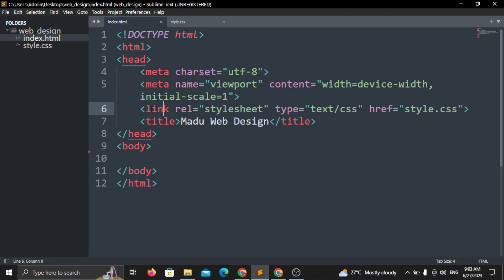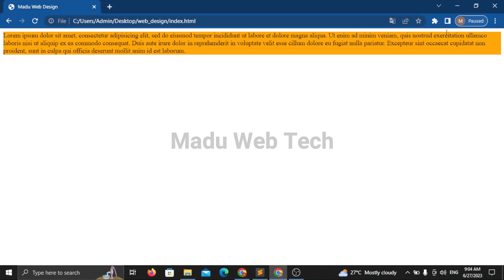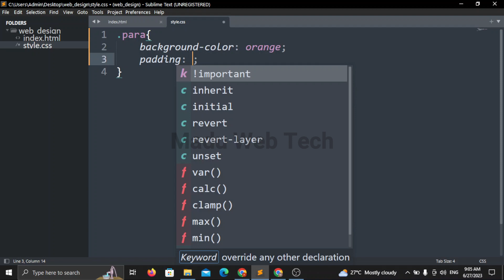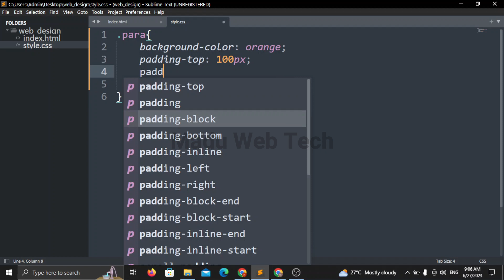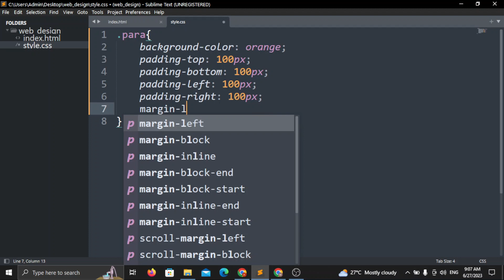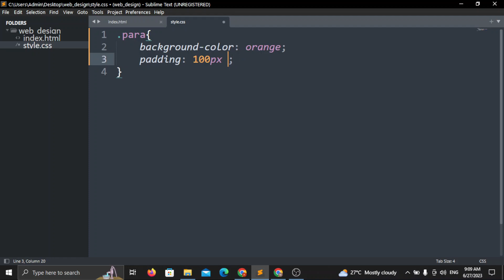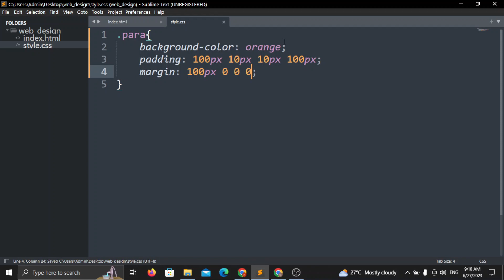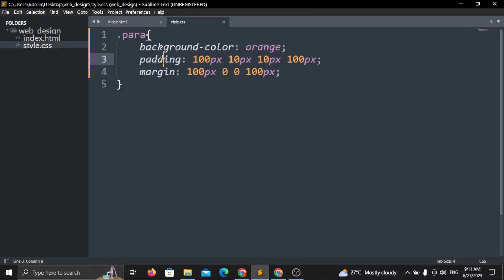How to Use CSS Margin and Padding | CSS Course Tutorial 04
Margin and padding are two important things in CSS that help control how elements are spaced and positioned on a webpage.

CSS Margin:
Margin is the space around an element. It creates distance between the element and other elements nearby.

CSS Padding:
Padding is the space inside an element, between its content and its border.

Both margin and padding can be measured using different units, such as pixels or percentages. They are useful for creating well-organized layouts and making sure elements are positioned correctly on a webpage.